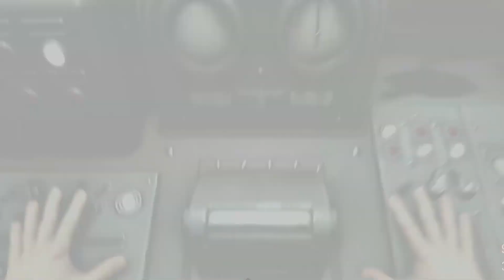Rye's MFF experience {Part 3} {FINALE}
Rye finally reaches of what he thinks is MFF
Ohio Person's Twitter: